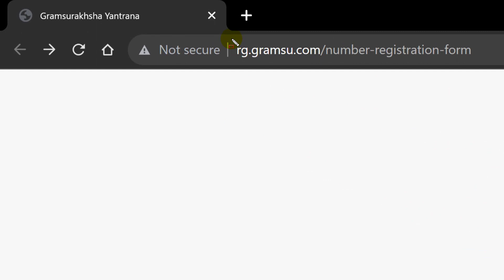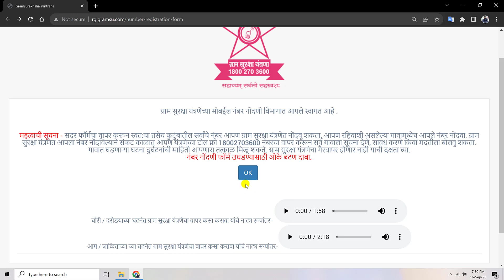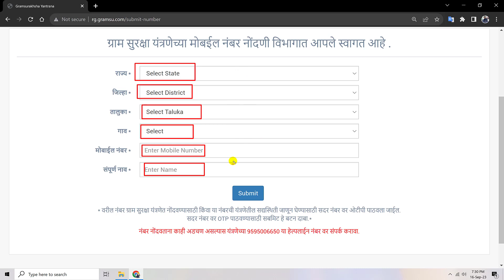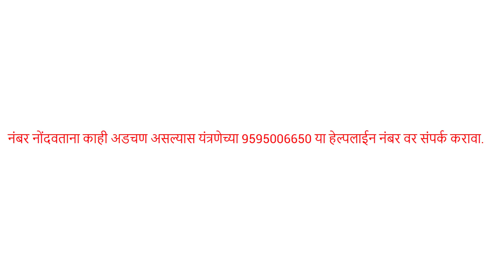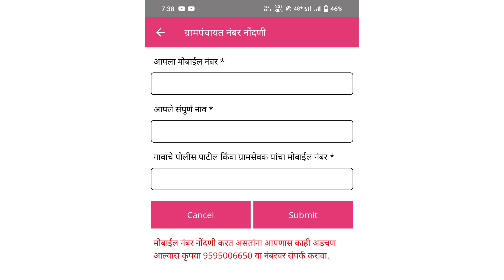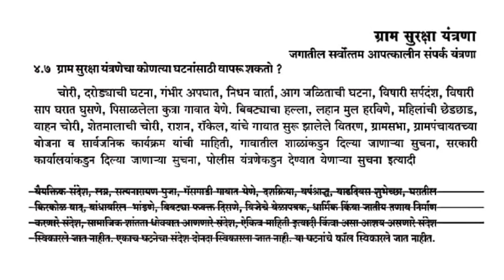तुमचा मोबाईल क्र.ग्रामसुरक्षा यंत्रणेवर असा नोंदवा Gram Suraksha Yantrana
शासनातर्फे ग्रामसुरक्षा यंत्रणा Gram Suraksha Yantrana निर्माण केली असून, या व्दारे गावातील सर्व नागरिकांना, एकाच वेळी फोन कॉल मार्फत, महत्वाची माहिती दिली जाते, तसेच गावातील नागरिक आपत्कालीन परिस्थिती मधे सापडल्यास, मदत मिळवू शकतात, जसे कि दरोडा पडणे, चोरी, शेतात काम करतांना सर्पदंश, लांडगा तसेच बिबट्याचा हंल्ला, अपघात, वाहन चोरी, शेतात किंवा घराला आग लागणे इत्यादी अनेक परिस्थितीमधे, ग्रामसुरक्षा यंत्रणेचा वापर करून, आपल्या गावातील सर्व नागरिकांशी, एकाच वेळी तात्काळ संपर्क साधून मदत घेता येते. मित्रांनो या यंत्रणेशी जोडण्याकरीता, आपला मोबाईल क्रमांक नोंदविणे आवश्यक असते, या व्हिडीओ मधे मोबाईल क्रमांक कसा जोडावा तसेच ग्रामपंचायती मध्ये यंत्रणा कशी सुरू करावी याबाबत माहिती दिलेली आहे.

ग्राम सुरक्षा यंत्रणा क्रमांक, नोंदणी लिंक, ॲप लिंक करीता खालील लिंक वरती क्लिक करून टेलिग्राम पोष्ट पहा
चॅनल ला फॉलो करा
1] Facebook

धन्यवाद... !!!